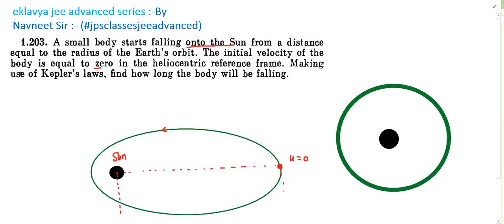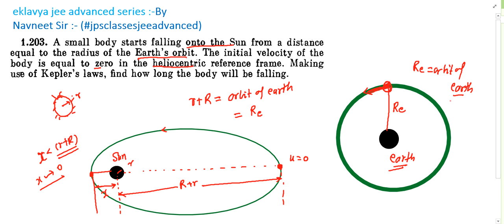irodov 1.203 || irodov gravitation solutions || A small body starts falling onto the Sun from a